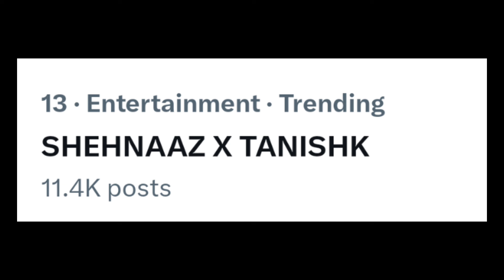Song के रिलीज़ होते ही आ गया बड़ा Reaction Shehnaaz Gill x Tanishk Baghchi Mirza song